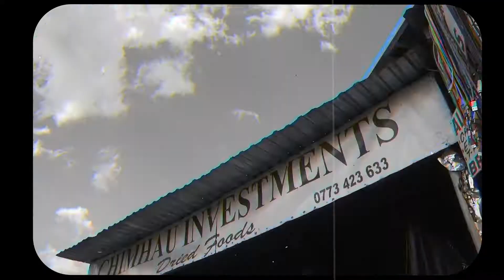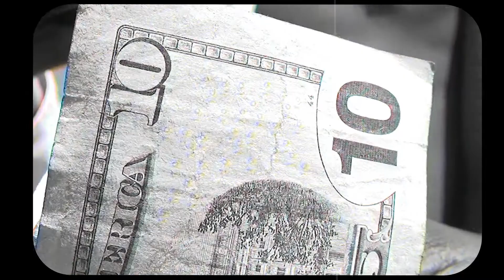MahBrown Ft. Gwendem-Nyora (Lifestyle Video Medley)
Catch Up With MahBrown On